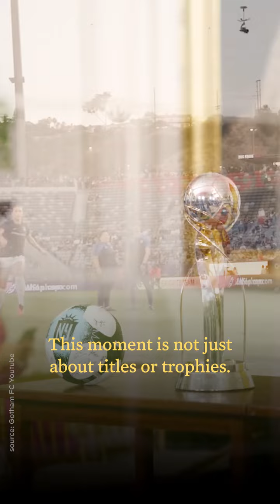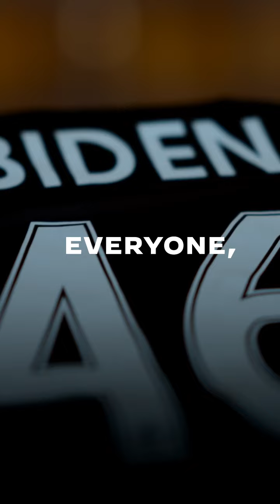USA - Tune in as I deliver remarks at an event .. (30.09.24)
- USA - Tune in as I deliver remarks at an event celebrating the 2024 U.S. Olympic and Paralympic teams.(30.09.24)